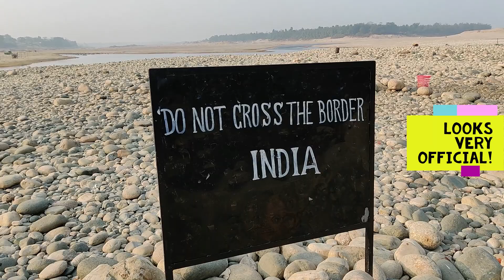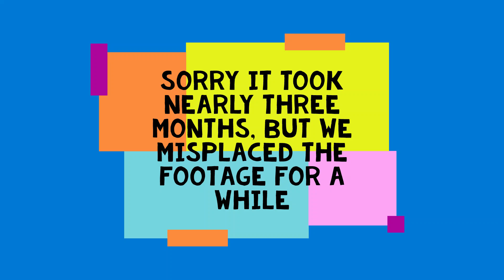DAWKI RIVER. Trip to Megalaya. Cleanest river in India? Motorcycling India! Bangladesh border?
Our trip to Dawki River. Traveled from the living bridge in Megalaya. Must see tourist destination during the dry season. As usual, of the beaten track traveling.
The Dawki River is one of the cleanest rivers in India, that we have seen so far. Right on the border of Bangladesh.
The trip from Manipur to Megalaya and back has been one of the longest we've taken. Motorcycling the norteast of India is amazing.